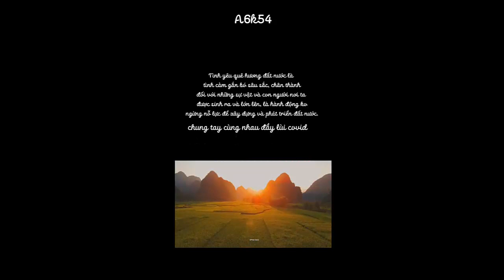Việt Nam I love-11GK54|| The voice NQB's|| Nho Quan B Tv